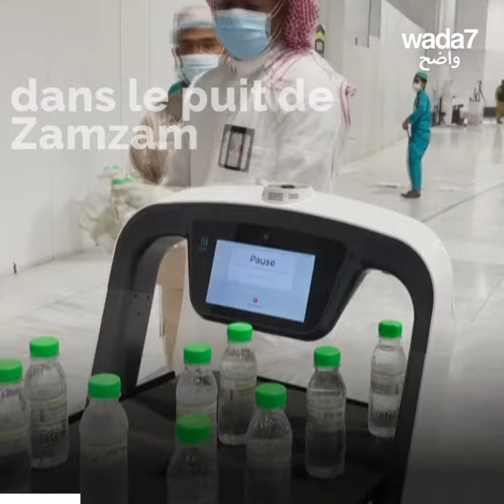Des robots pour de l'eau bénite ! 🇸🇦🕌🕋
A la Mecque ce sont des robots qui distribuent l'eau de Zamzam aux fidèles pour lutter contre la Covid-19 ! 🇸🇦🕌🕋